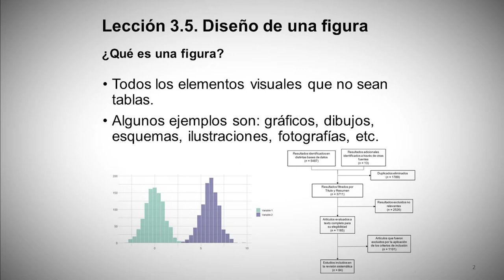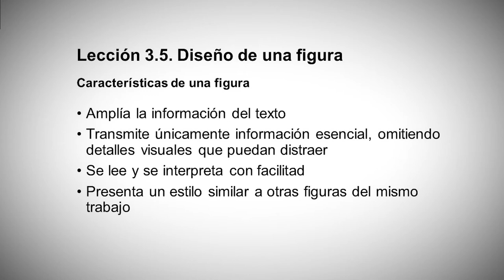MOOC Normas APA7 y uso de gestores bibliográficos. Módulo3 Lección 3.5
Autora: Lorena Desdentado